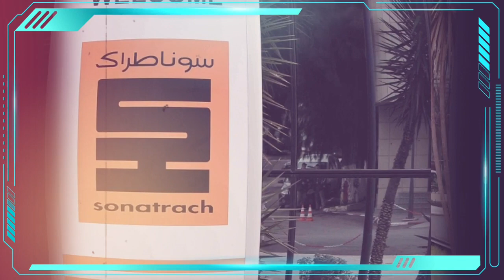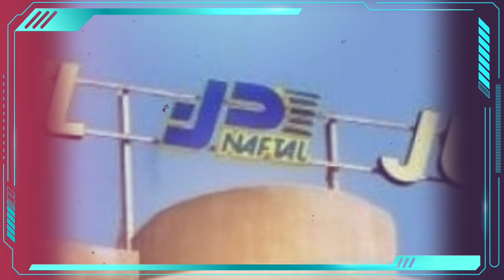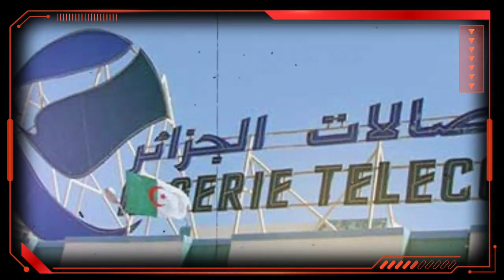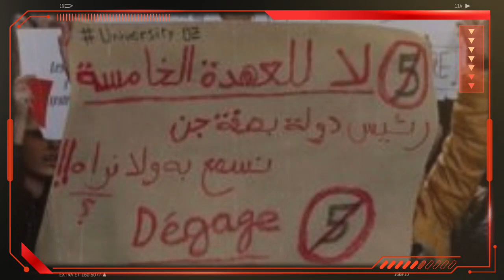L’affaire Pétrogel, la prochaine Sonatrak 3 | L’Algérie reste, de loin, le premier budget d’Afrique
* L’affaire Petrogel, la prochaine Sonatrach 3.
* Algérie Télécom: La brigade économique enquête à Constantine.
* Le général Othmane Benmiloud avoue...
* L’Algérie reste, de loin, le premier budget d’Afrique.
* Béjaïa : vives critiques après la marche de samedi.